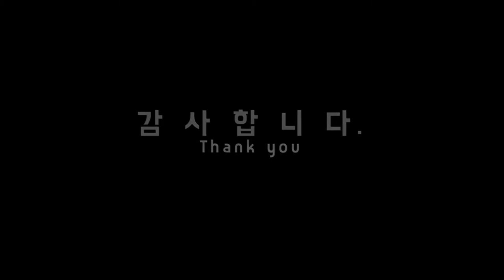백종원 소고기무국 끓이는법 간단하네요~(Korean cuisine)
간단하고 맛있는 소고기무국 백종원 레시피로 끓여보았어요.
밥한공기 말아 김치 척~ 올려먹어도 굿굿~
순삭하는 소고기무국 이랍니다.

감사합니다.